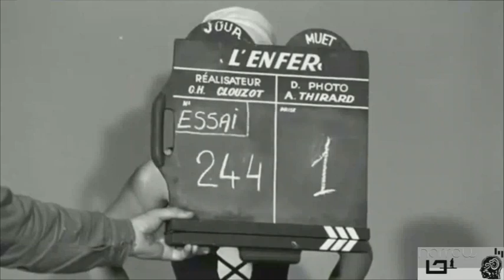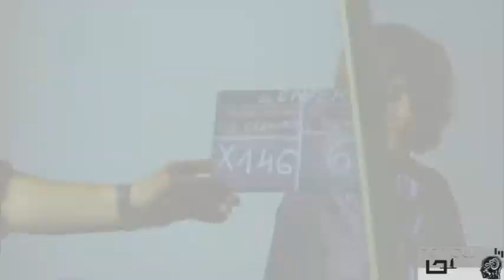NARROW [..] - Encyclopedia (tribute to "L'Enfer" by Henri-Georges Clouzot)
My tribute to "L'Enfer" by Henri-Georges Clouzot.

video: "L'Enfer" by Henri-Georges Clouzot